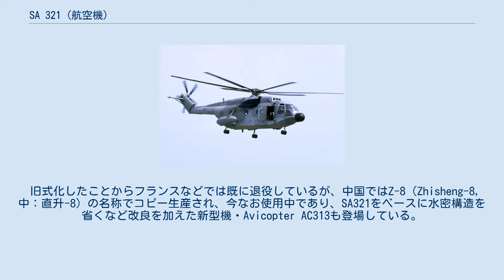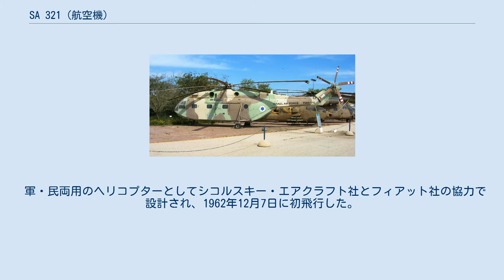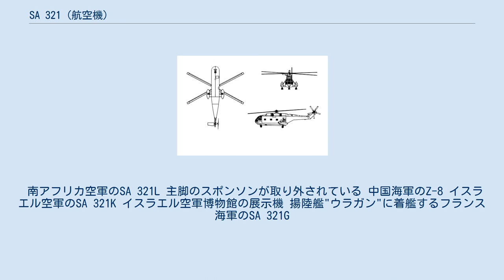SA 321 (航空機)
SA 321 シュペルフルロン フランス海軍のSA 321G SA 321 シュペルフルロン（SA 321 Super Frelon）は、フランスのシュド・アビアシオン製の大型ヘリコプターである。
 シュド・エスト（SNCASE）設計の試作ヘリコプターSE.3200 フルロンを元に開発された西ヨーロッパ最大の量産ヘリコプターであり、輸送・哨戒ヘリコプターとして使用されている。
フルロンとはフランス語でクマバチを意味する。
 旧式化したことからフランスなどでは既に退役しているが、中国ではZ-8（Zhisheng-8, 中：直升-8）の名称でコピー生産され、今なお使用中であり、SA321をベースに水密構造を省くなど改良を加えた新型機・Avicopter AC313も登場している。
 軍・民両用のヘリコプターとしてシコルスキー・エアクラフト社とフィアット社の協力で設計され、1962年12月7日に初飛行した。
機体は三発機で、着水が可能なように胴体は水密構造となっている。
胴体後部にはランプドアを備え、輸送ヘリコプター型は兵員27名あるいは5,000kgの貨物を機内に搭載できる。
哨戒ヘリコプター型は機首にレーダーを備え、対潜魚雷4発かエグゾセ対艦ミサイル2発を運用できる。
 シュペルフルロンは民間市場では2機しか販売できず、フランス空軍も要人輸送機として一時的に使用したのみに終わったため、フランス海軍が主要な使用者となった。
また、輸出もされており、イスラエルや南アフリカ、イラクでは実戦に投入されている。
 中国では1977年に13機のシュペルフルロンを輸入した後、リバースエンジニアリングによって1980年代末からZ-8として国産化を開始しており、主力大型ヘリコプターとして改良を続け現在も生産が続いている。
 南アフリカ空軍のSA 321L 主脚のスポンソンが取り外されている 中国海軍のZ-8 イスラエル空軍のSA 321K イスラエル空軍博物館の展示機 揚陸艦"ウラガン"に着艦するフランス海軍のSA 321G